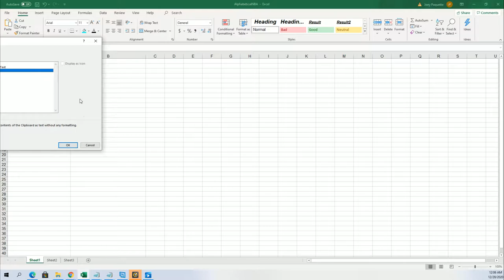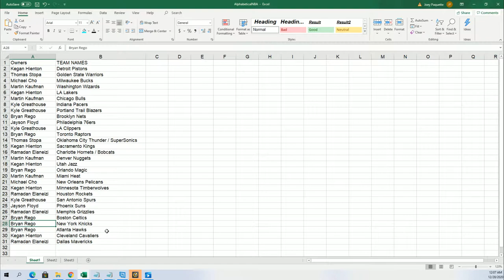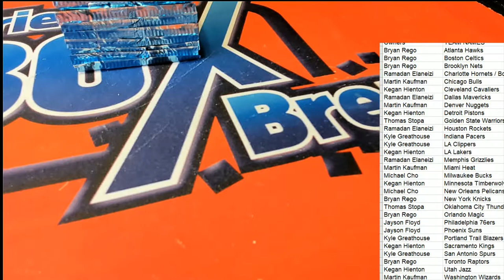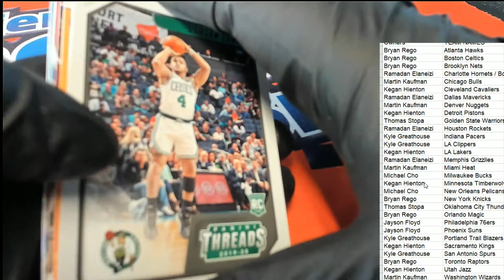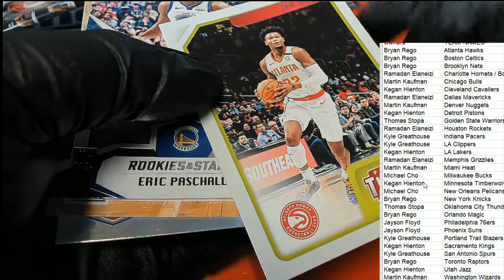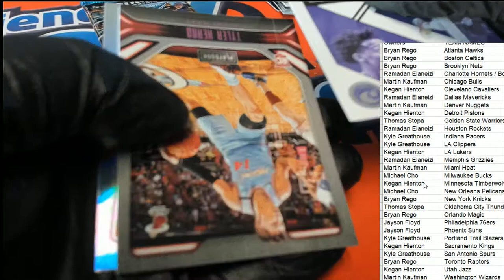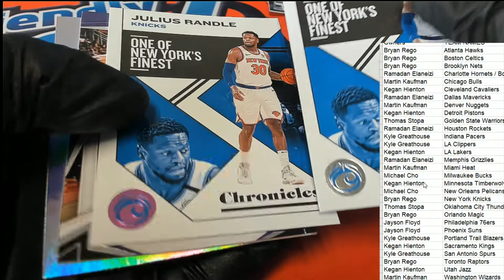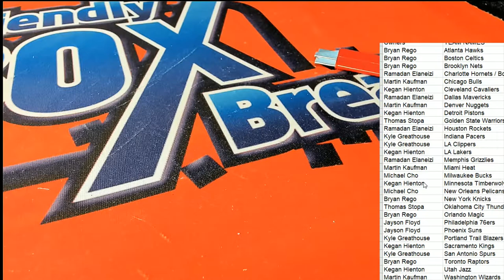2019 20 Panini Chronicles Blaster ID 1920CHRONBLAST265 2